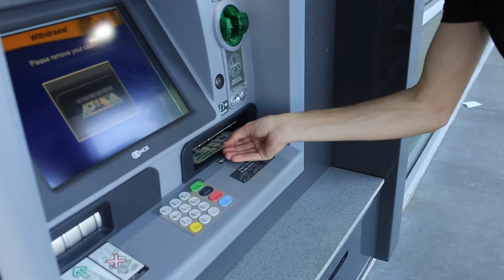Money Gun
Money Gun by Seth Doray.  Nominee for best comedy.